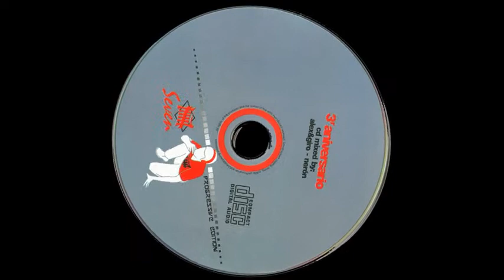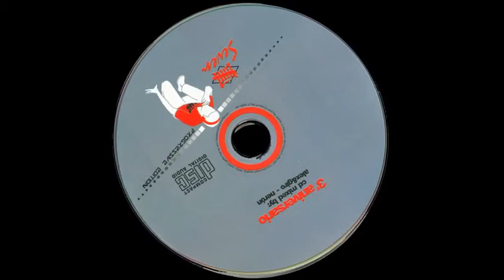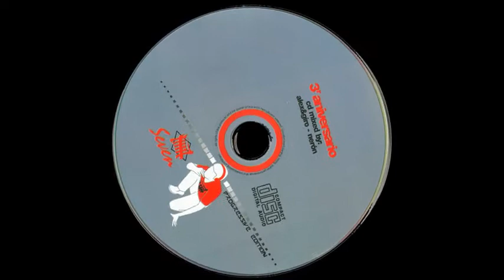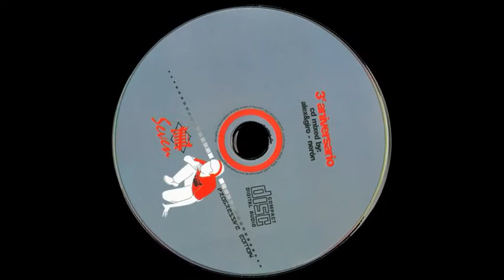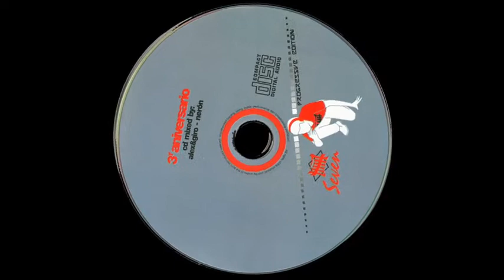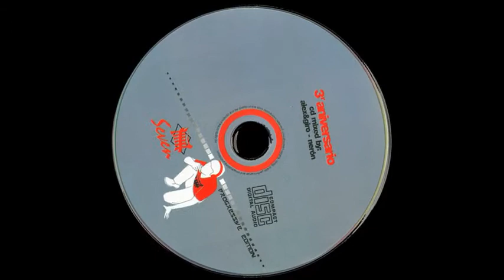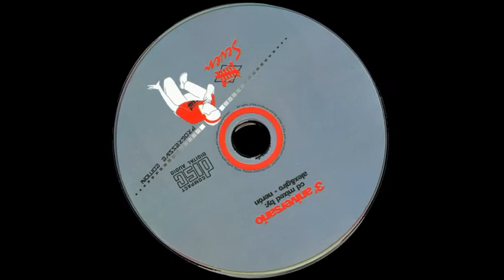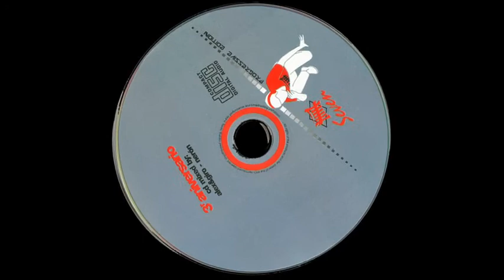Seven 3 Aniversario (Abril-2005) by Alex & Giro